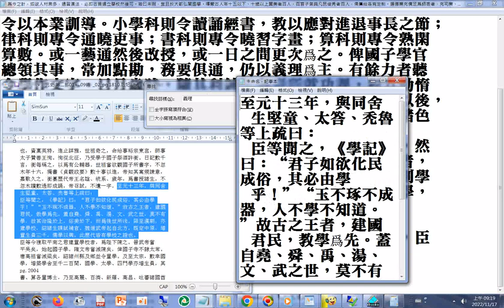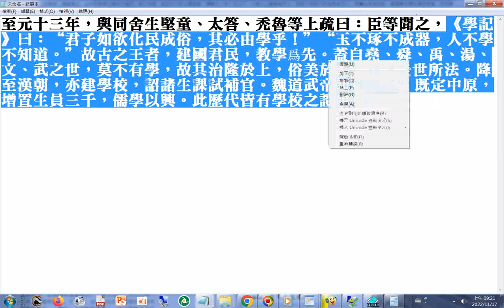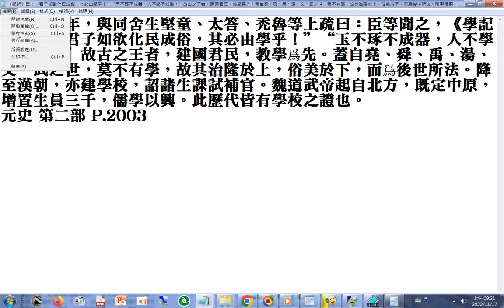《學記》曰：“君子如欲化民成俗，其必由學乎！”“玉不琢不成器，人不學不知道。”故古之王者，建國君民，教學爲先。蓋自堯、舜、禹、湯、文、武之世，莫不有學，故其治隆於上，俗美於下，而爲後世所法。降至漢朝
降至漢朝，亦建學校，詔諸生課試補官。魏道武帝起自北方，既定中原，增置生員三千，儒學以興。此歷代皆有學校之證也。元史 第二部 P.2003.txt